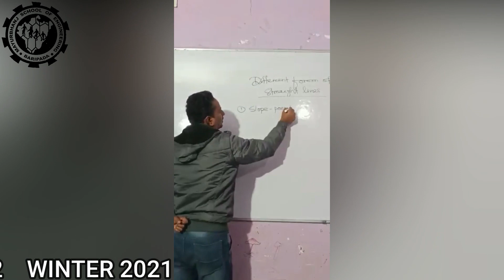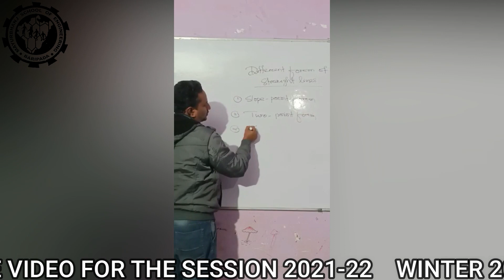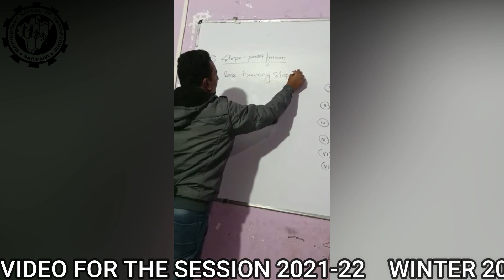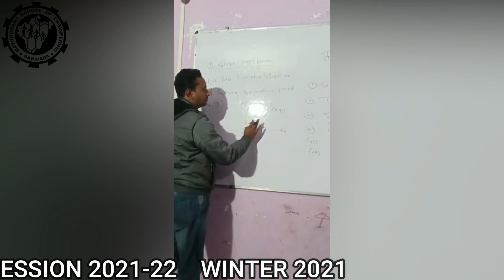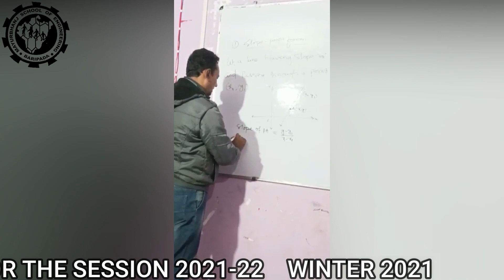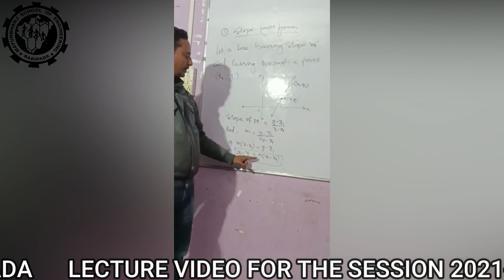ENGG.MATHS BY MR. SUNIL KUMAR SAHU, SC & HUMANITIES, MSE, BARIPADA